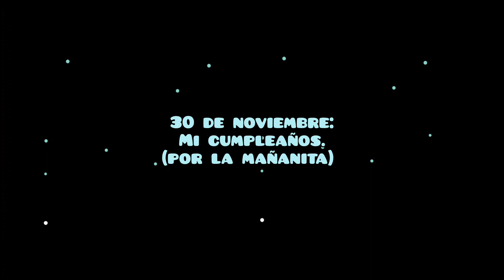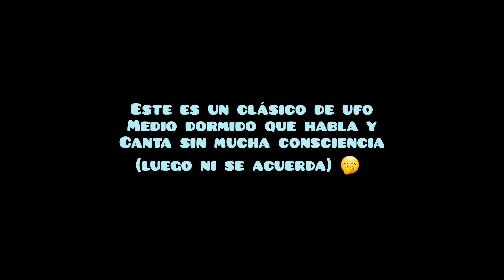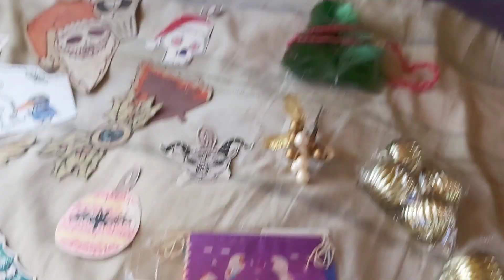Mi cumpleaños + adornos 🎄 y sorpresa - Polifacética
¡Fue mi cumpleaños! Y celebramos en el bosque y en pareja, con hotcakes de chocolate veganos y una búsqueda nada fructífera por comer fuera. 🤷🏽‍♀️

Pero la pasamos muy bien buscando más terrenos para nuestro siguiente proyecto de vida en el bosque + desnudando nuestra casa (van) de los adornos de Halloween y días de muertxs, para hacer espacio para nuestros adornos artesanales (y llenos de historias) para Navidad y Creepmas.

También en este vlog les compartimos mi regalo sorpresa 😲📦 y un poco de nuestra tarde de película con vegan comfort food.

Por último, les platiqué sobre mi regalo del año pasado y por qué es tan especial en esta temporada decembrina.

Espero que les guste este vlog que les comparto de nuestro último día de noviembre y, como siempre, te mando muchos abrazos y cariñito.

⭐X: @PoliSotomayor

Track: "And so it begins"